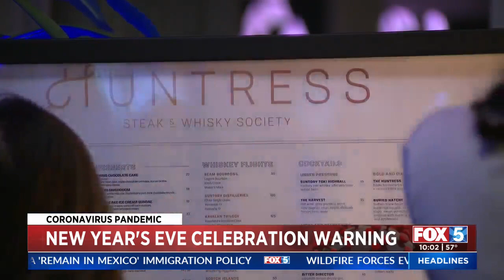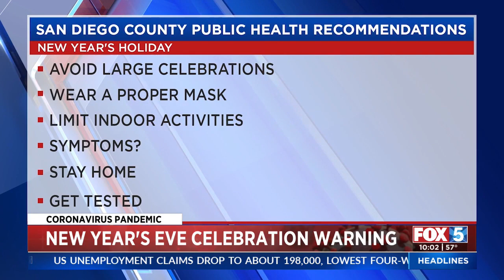San Diegans Urged To Scale Back New Year's Eve Celebrations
San Diegans are being urged to scale back New Year’s Eve celebrations as the county tallied its most new cases in a single day since the pandemic began.